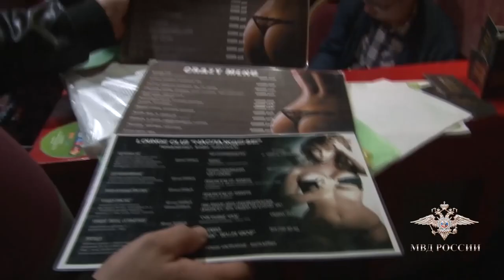В Красноярске осудят группу сутенёров